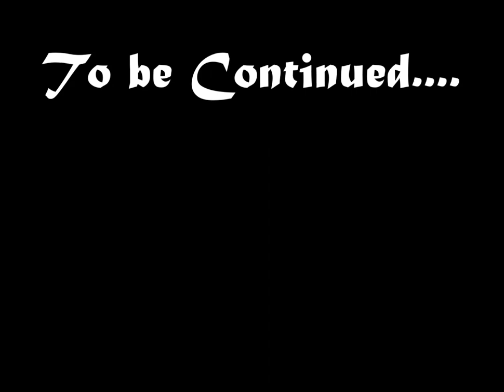Status Quo Blue Eyed Lady (Intro Guitar Lesson Part I )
Blue-eyed Lady is a song by Status Quo (Lancaster/ Parfitt) on the "Hello!" album.
I own no rights for this song.